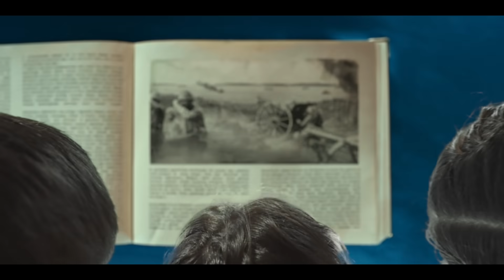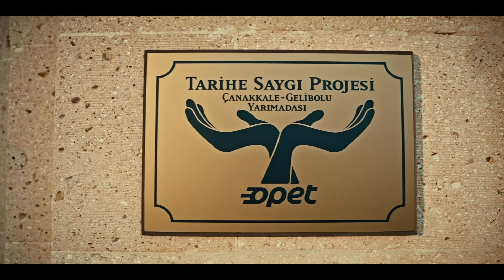Opet’ten Çanakkale Destanını Yazanların Anısına Saygı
Çanakkale’de destan yazan kahramanlarımızın anısını yaşatmak vatan borcumuz. Tarihe Saygı Projesi ile Çanakkale’nin her karış toprağına hizmet etmekten gurur duyuyoruz. Çanakkale Zaferi’nin 107. yılında tüm şehitlerimizi saygı ve minnetle anıyoruz.